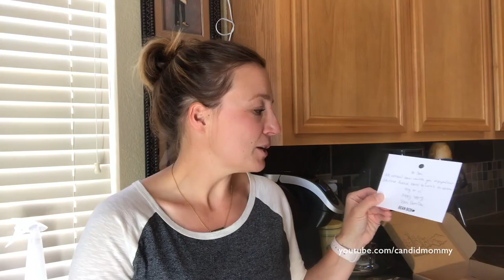You Have To Try These!! | All things ☕️ Coffee ☕️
Here are all of our coffee favorites!

Reusable Coffee Pods
To be honest, while I enjoy the Melaluca coffee, Bean Box totally succeeded with their thoughtfulness, I will just be purchasing from them and grinding my own, tis super easy with the grinder and so good!
This is my espresso maker for a less than what Amazon is asking for it (: **

Facebook.com/CandidMommy